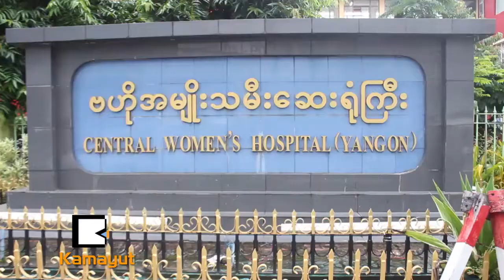ေမြးေန႔မွာ ဟိန္းရာ ဘယ္မွာ ဘာလုပ္ခဲ့လဲ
ျမန္မာႏိုင္ငံရဲ႕ နာမည္ႀကီးအကအဖြဲ႔ျဖစ္တဲ့ Project K ရဲ႕ အဖြဲ႔ဝင္တစ္ေယာက္ျဖစ္တဲ့ ဟိန္းရာက သူရဲ႕ ၂၆ ႏွစ္ျပည့္ေမြးေန႔အလႉကို ဗဟိုအမ်ိဳးသမီးေဆး႐ံုၾကီးမွာ ျပဳလုပ္ခဲ့ပါတယ္။